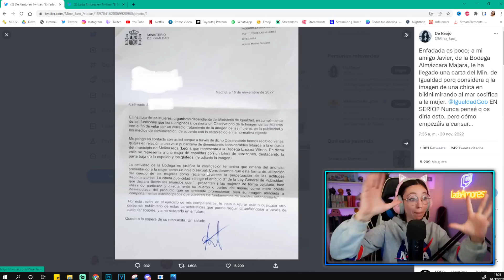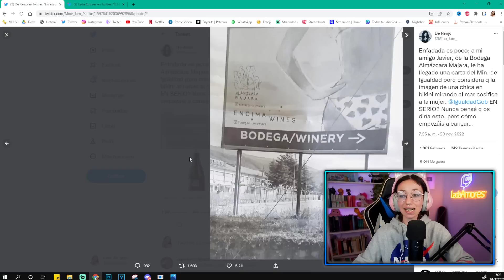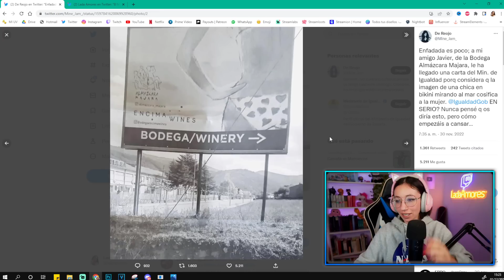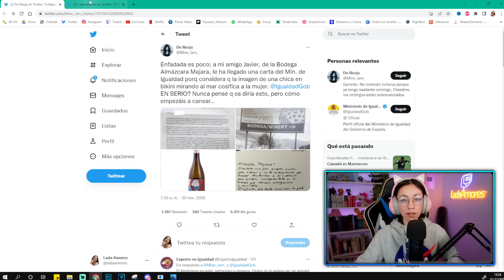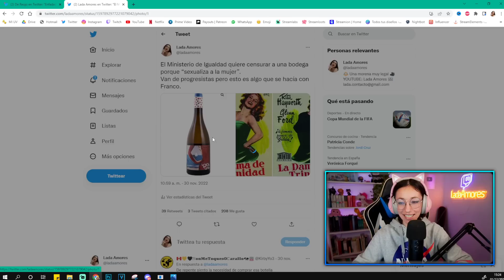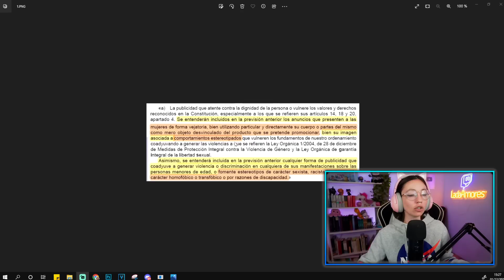IRENE MONTERO ¡CENSURA a una BODEGA por "S3XUALIZAR a LAS MUJERES"!